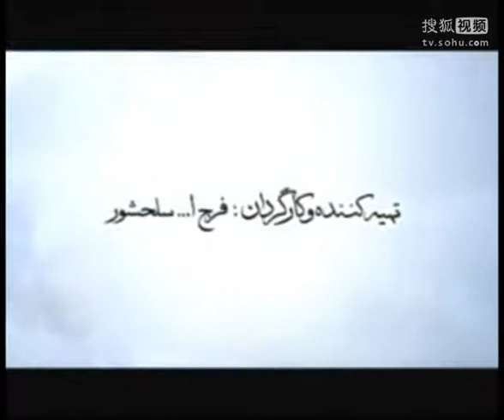Yusuf Alayhisalam Uyghurche 32 , يۈسۈف ئەلەيسسالام